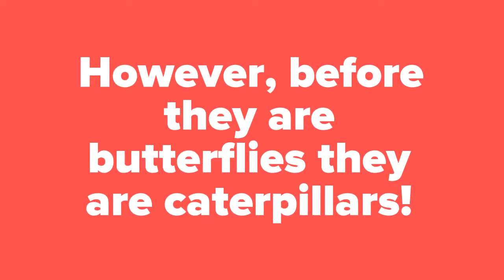Our Classroom Monarch Butterflies Sample